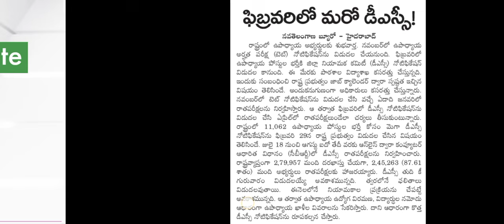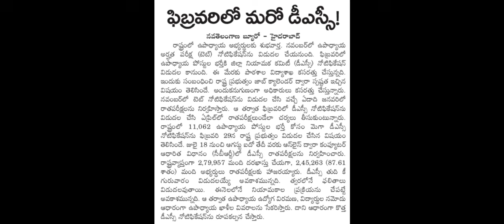TS DSC 2024 Latest News Today || TS DSC 2024 Results||TS DSC Result date